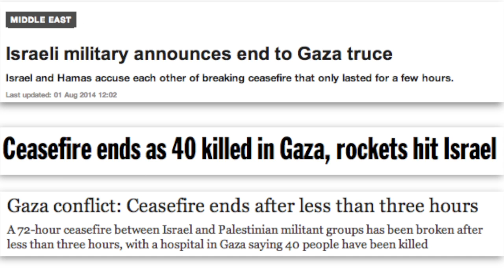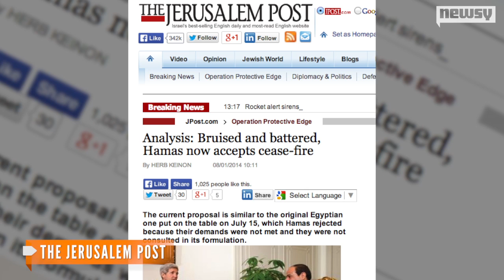Gaza Cease-Fire Ends (Again), Cue (Another) Blame Game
A three-day cease-fire between Israel and Hamas crumbled mere hours after it started. Predictably, both sides are blaming each other.

Getty Images